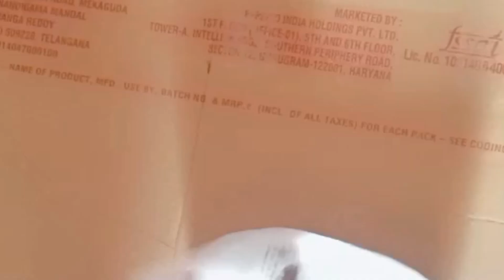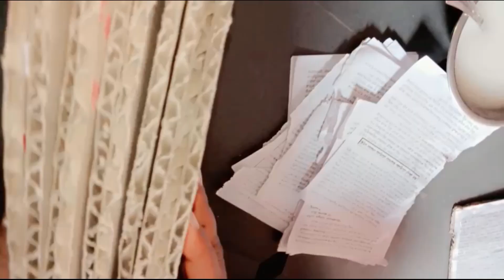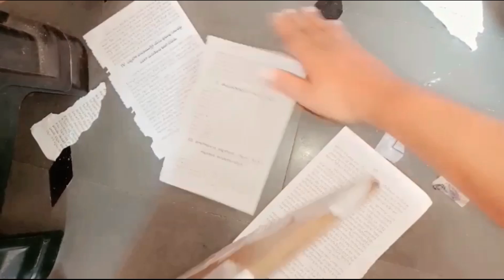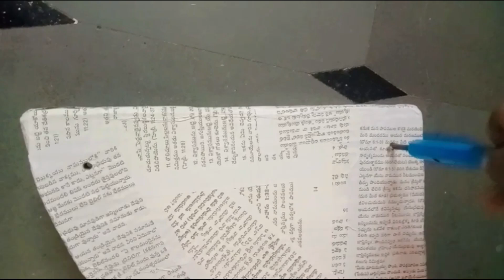పడేసే అట్ట పెట్టెలతో సూపర్ ఐడియా/corner shelf/race idea/DIY/wall hanging/crafts/cupboard/ cardboard/